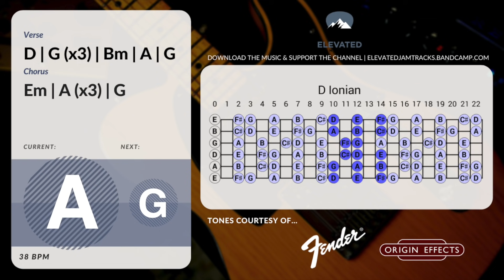Soulful Mellow Groove Guitar Backing Track Jam in D